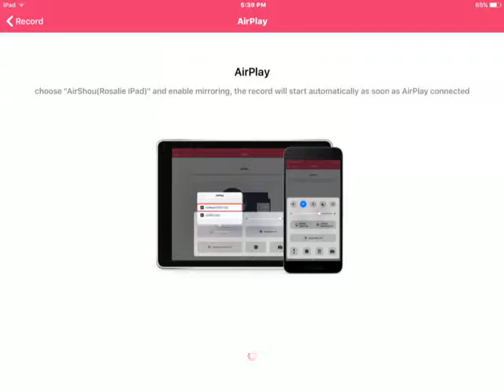Nimian Legends BrightRidge HD 2017 - Full Underwater Exploration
Also allows ability to swim and stay underwater indefinitely (full 30min+ unlimited breathing) in 2017 and enjoy the underwater exploration.

Now with underwater sound effects in this version 6.1b3 (Feb 2017).

My device info:
iOS 10.2.1 (iPad Mini 2) via AirShou

(also for cydia impactor, tongbu genuine, etc. for non-jailbroken devices)